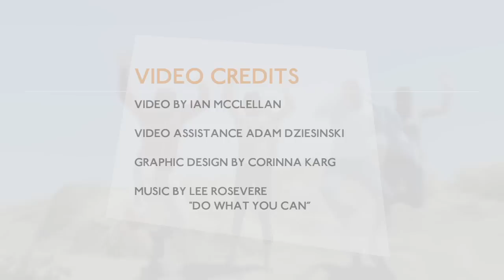Artist Michelle Ramin On Hidden & Dual Identities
Along with 22 other outstanding MFA students, May 2012 San Francisco Art Institute graduate Michelle Ramin received The San Francisco Foundation's Murphy & Cadogan Contemporary Art Award and exhibited at SOMArts in 2011. TSFF & SOMArts Annual Murphy & Cadogan Contemporary Art Awards Exhibition is a juried survey of fresh work from the highest caliber artists completing Bay Area MFA programs, and this video takes you behind the scenes with one of last year's award winning artists.

You can experience the bright future of the arts landscape by visiting the 2012 exhibition, September 4--October 2, 2012 at SOMArts. Free public events include an opening reception,  Friday, September 7, 6:30--9pm, as well as an artist talk (Bay Area Trajectories, Wednesday, September 12, 7--9pm) and creative workshops & film screenings (Makers, Mimosas & Matinees, Saturday, September 22, 12--3pm).

For more information about The San Francisco Foundation's Murphy & Cadogan Contemporary Art Award,

Video by Ian McClellan.